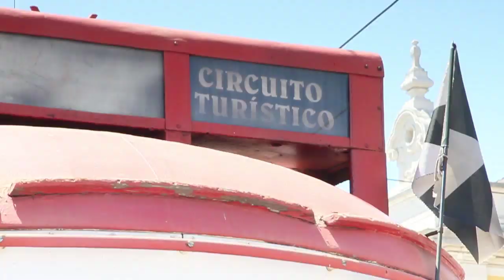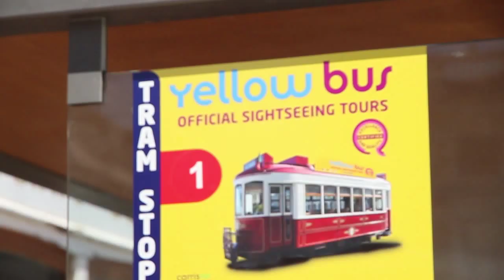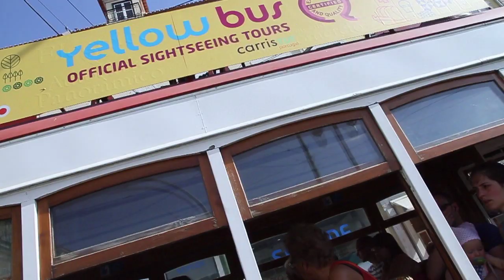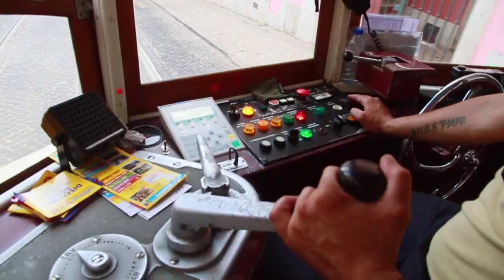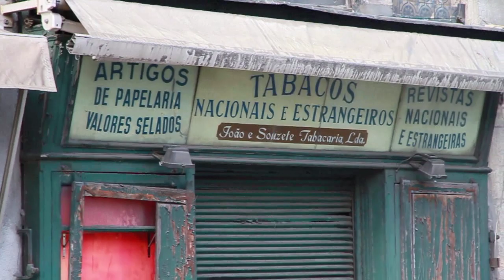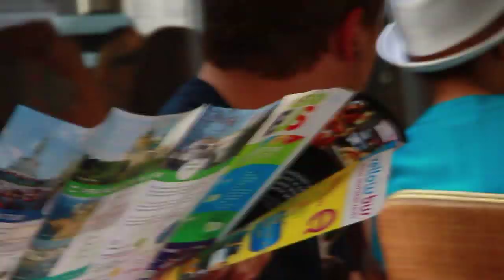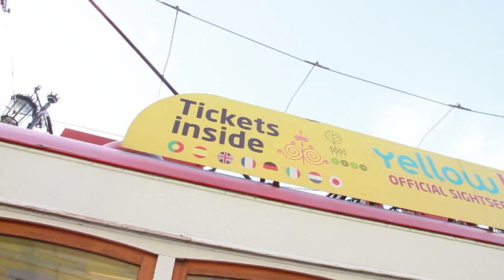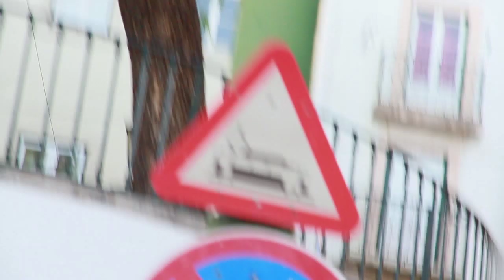Free Stock Footage